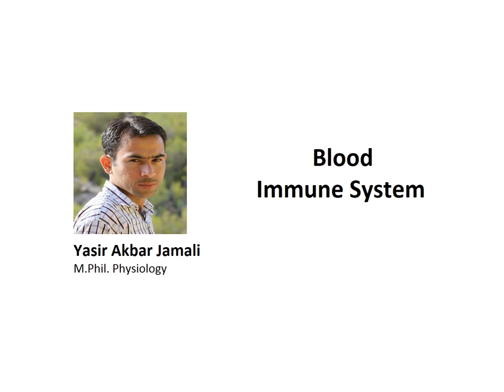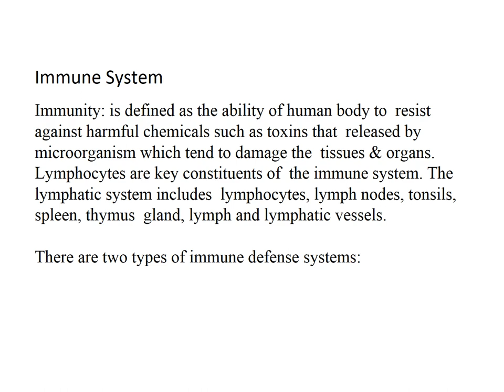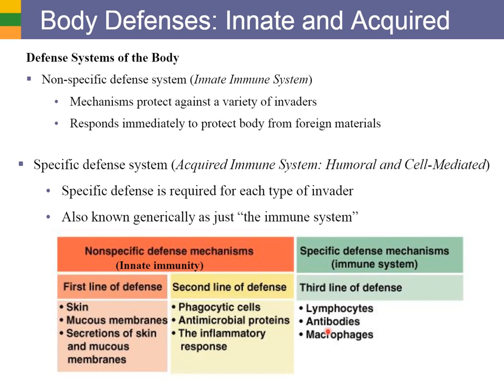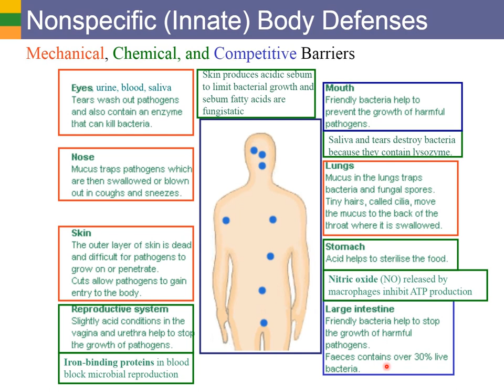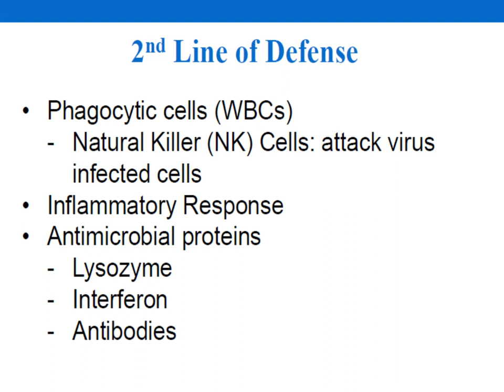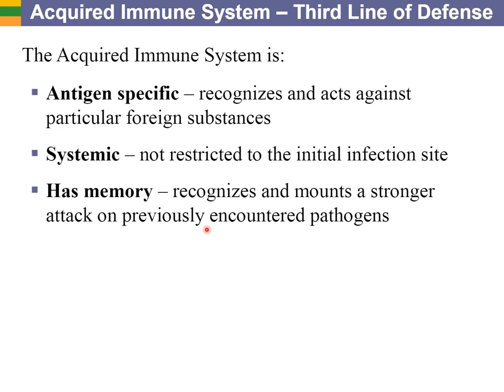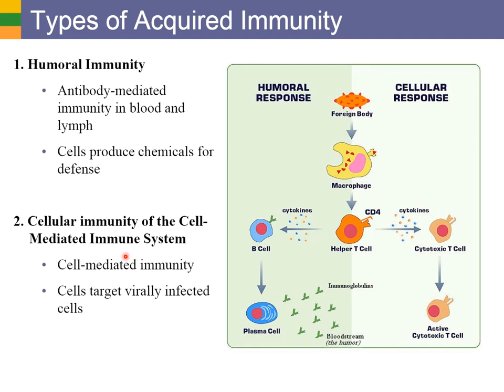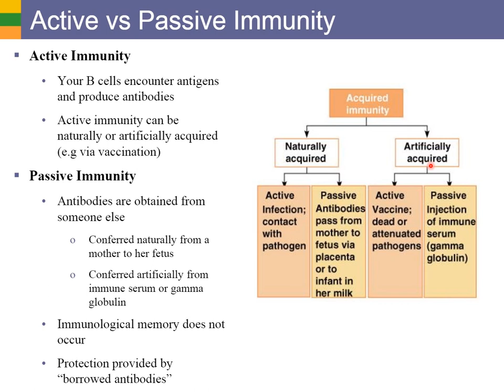Introduction to Immune System (Sindhi Language)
The immune system is a complex network of cells and proteins that defends the body against infection. The immune system keeps a record of every germ (microbe) it has ever defeated so it can recognise and destroy the microbe quickly if it enters the body again